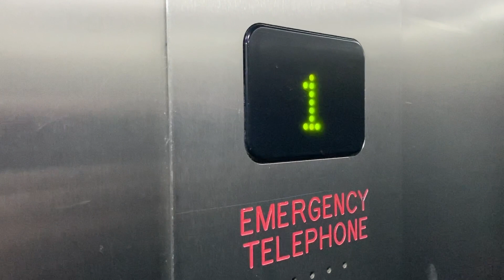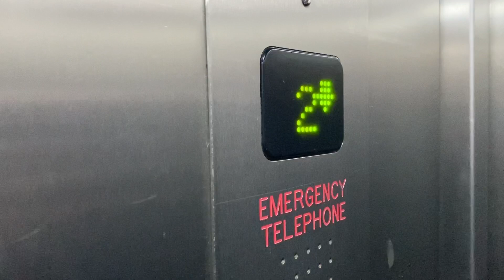ILE Lift, Brown Thomas, Galway City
National Lift Equipment 1990s